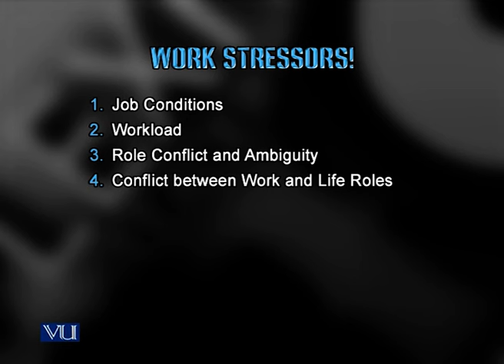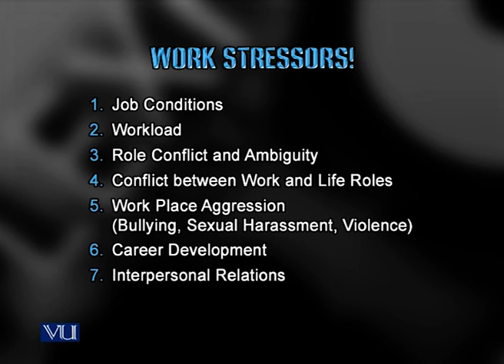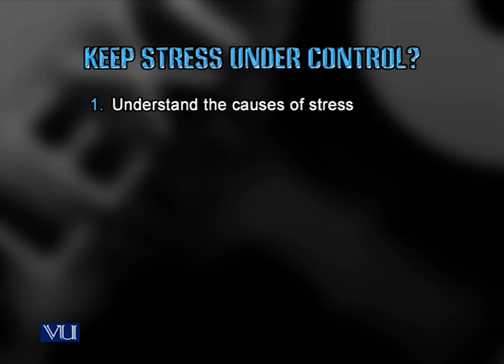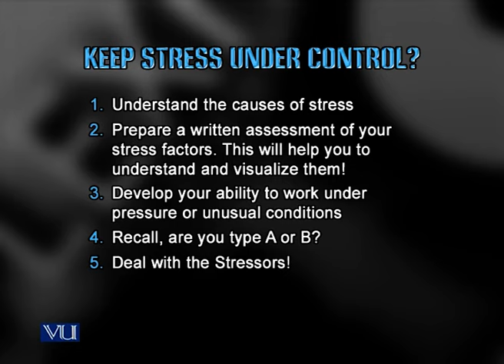Managing Stress | Introduction to e-Learning & Teaching for Faculty | VU001F_Topic126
Topic126: Managing Stress,
By Dr. A. Rashid Kausar